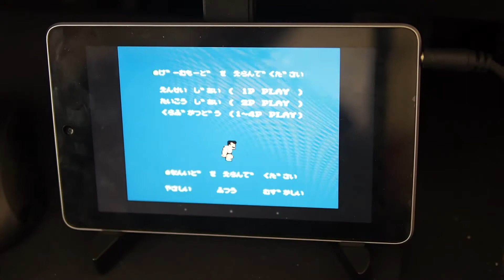Google Nexus 7 Root playing with PS3 Controller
rooted Nexus 7 playing different kinds of emulators with ps3 controller via bluetooth connection.